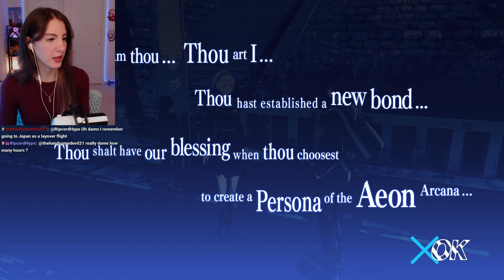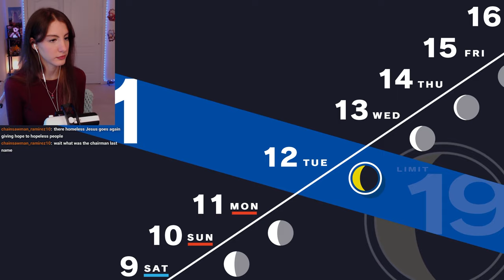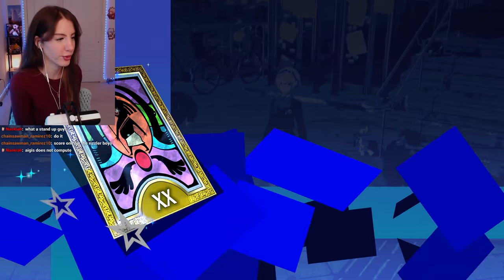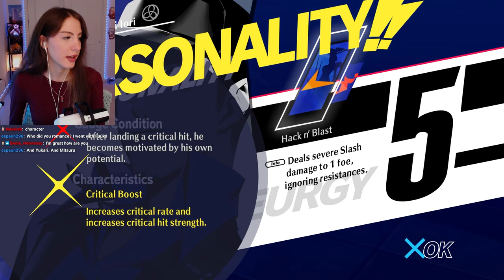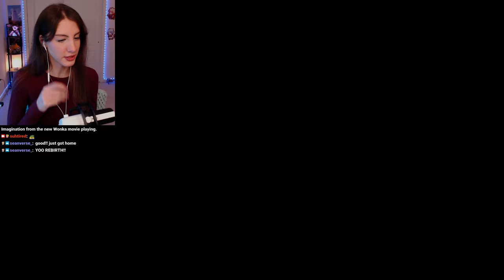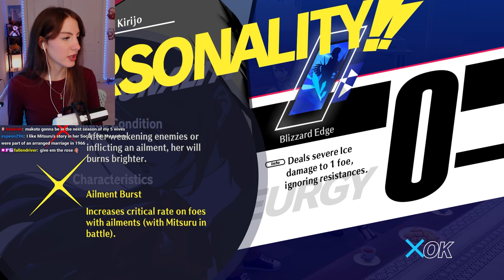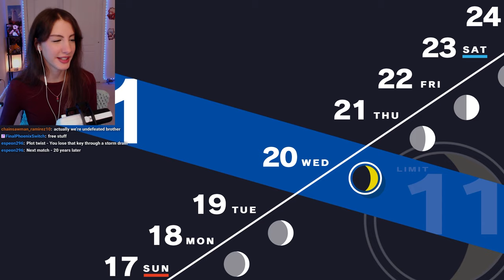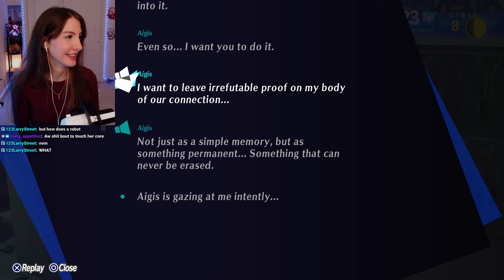PERSONA 3 RELOAD'S ENDING DESTROYED MY HEART! | Persona 3 Reload (First Playthrough) - Part 16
I finally finished Persona 3 Reload for the first time! It was truly an amazing game even though it was an emotional rollercoaster. Thank you for joining me on this wonderful journey and I can't wait for future persona games to come out~!
⬇ EXPAND ME ⬇

I stream Mon, Wed, Fri, and Sundays at 7:30pm EST over on Twitch! Would love to have you there~!